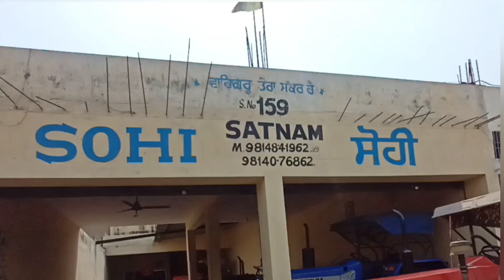पटियाला में 2021 Model ट्रैक्टर मात्र 50 हजार रू से शुरू?🔥🔥🔥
पटियाला में सबसे सस्ते ट्रैक्टर New Condition Model 2021 मात्र 50 हजार से शुरू